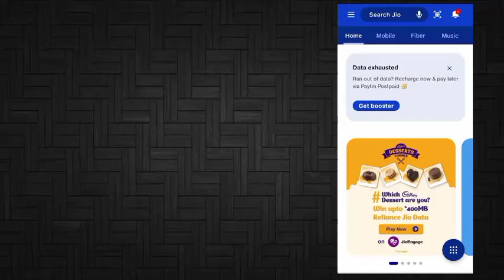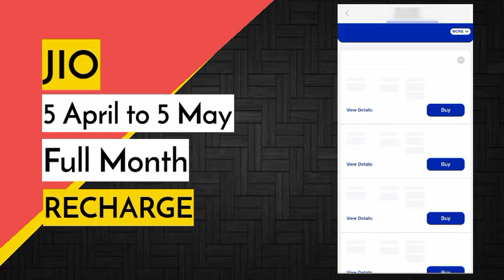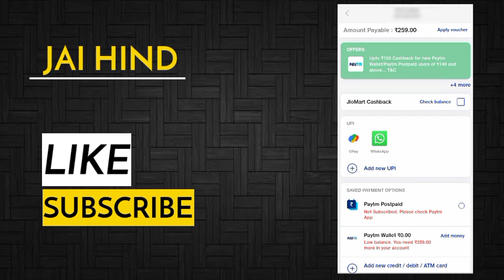jio data free full Month Recharge get it now 30 day and 150 cashback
jiophonenext#trending

watch videos and get free jio data Dedicated